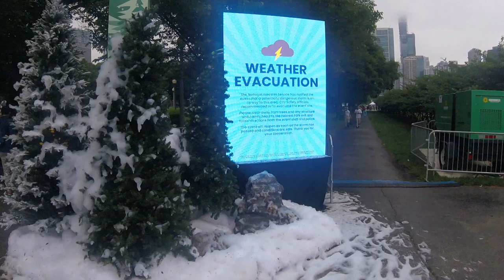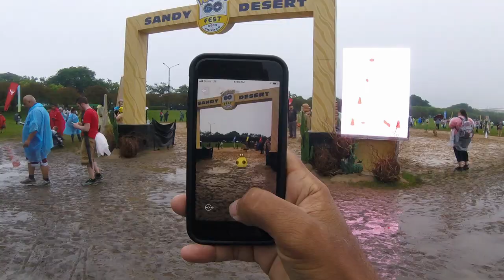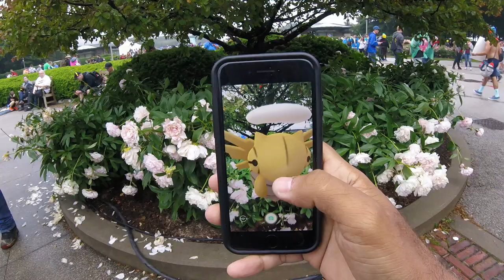Chicago Go Fest 2019 Saturday {Shut Down}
🚨Thank you guys for your ongoing & continuous support & for all you new Subscribers. Welcome (Bienvenidos) to the RockNation.

   This video is from Chicago Go Fest day Saturday. Last Go Fest video I had left to edit, it's from the day of the Shut down. Was hanging out with DeadGuyPlays, Omnisek, Pandeman & Goozie Pins in there game day as I scope the park out taking AR Shots. Hope ya all Enjoy!!

Equipment Used:
▶️Cell - IPhone7
▶️Camera - Hero 5 Session:
▶️Editing Software -VSDC Free Video Editor
▶️Screen Recorder - AZ Screan Recorder

-WillRock 🎬